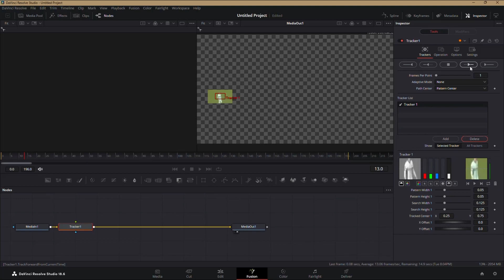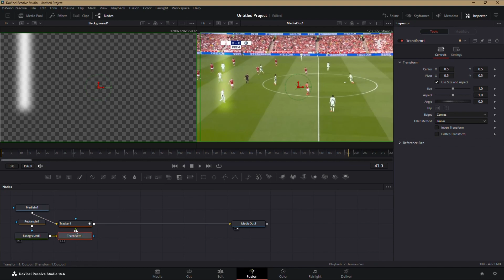How to Highlight Objects in DaVinci Resolve 18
In this tutorial I show you how to create a highlight area in DaVinci Resolve.